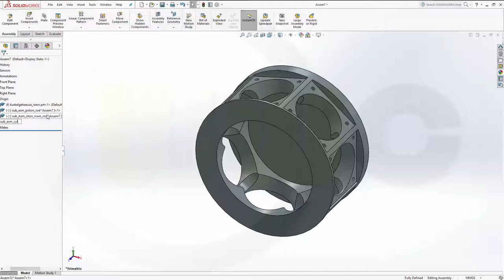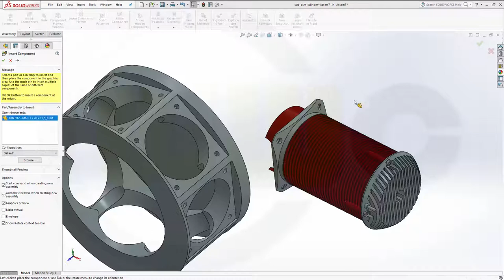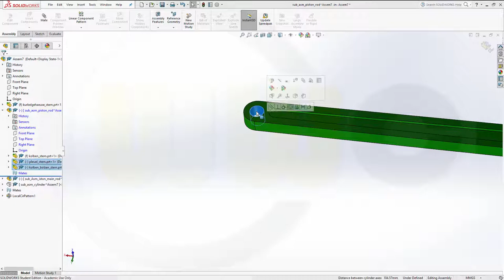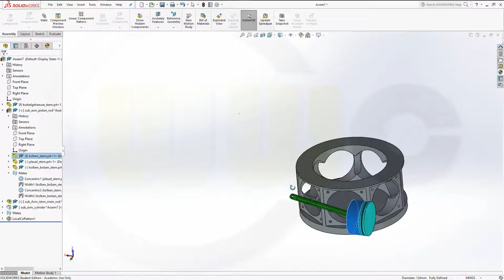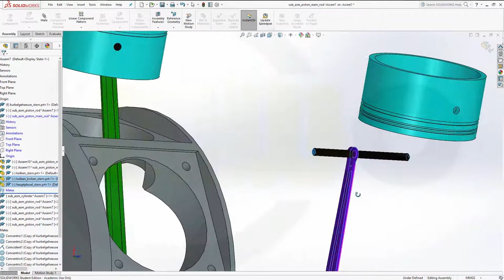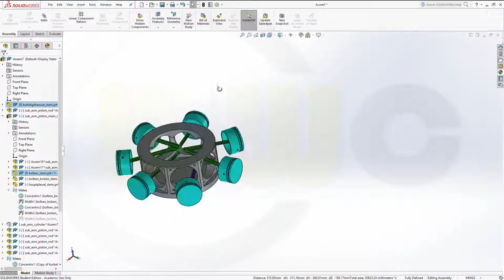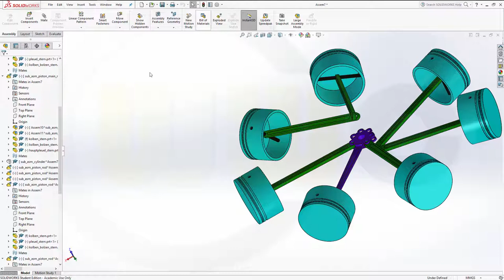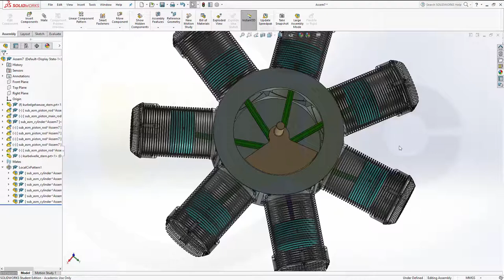7-Cylinder Radial Engine - SolidWorks 2017 Training - Assembly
The 7 cylinder radial engine - with flexible subassemblies. Enjoy!

As I was asked for it - you can grab all the parts for the 7-Cylinder-Radial-Engine - Have fun with this exercise :)